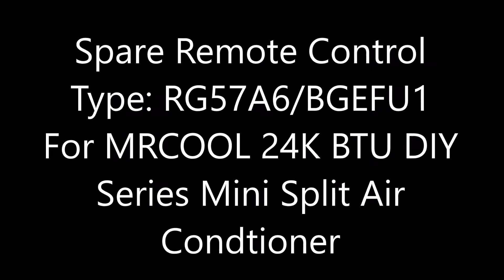Replacement or spare remote control for MRCOOL 24K BTU DIY Series Mini Split Air Conditioner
If you've lost or broken the remote control to your MrCool DIY 24k BTU  Mini Split A/C.  Now you have an options to replace your misplaced, broken or you just want a spare.  This Remote Control Type: RG57A6/BGEFU1 will work with MRCOOL  24K BTU DIY Series Mini Split Air Conditioner